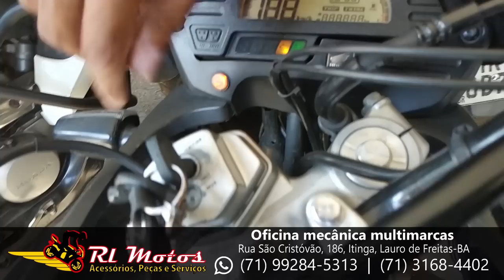A primeira Honda XRE300 que eu não vi trincada